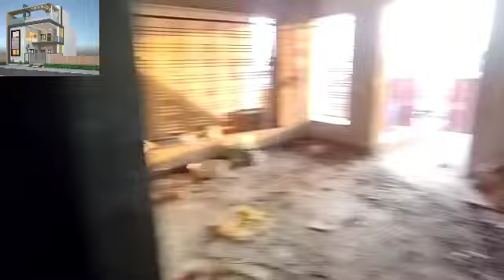30Mar Kitchen,Hall Window AI-Stone-Day6 Construction of Dawa Khana EngineerOffice& House Big Project